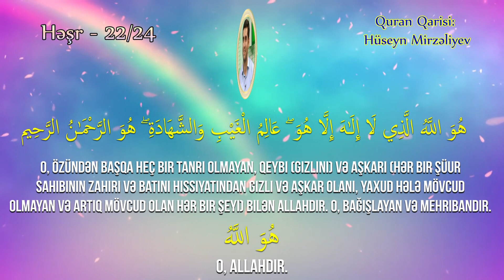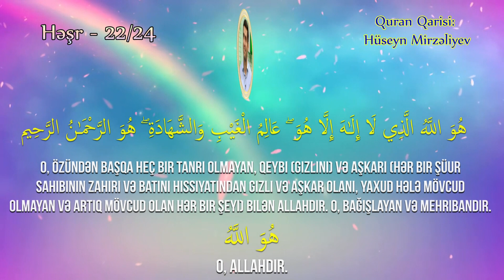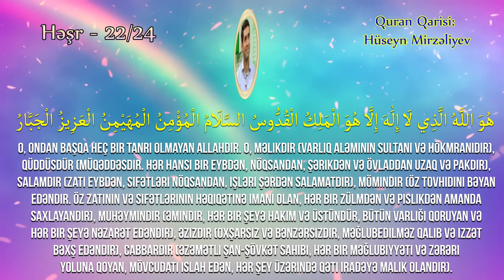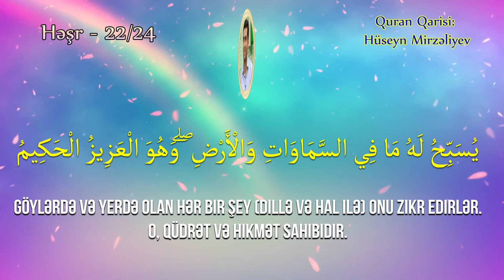"Quran Sədaları" Həşr - 22/24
Bizə Dəsdək Olun. (Hörmətlə ADMİN)